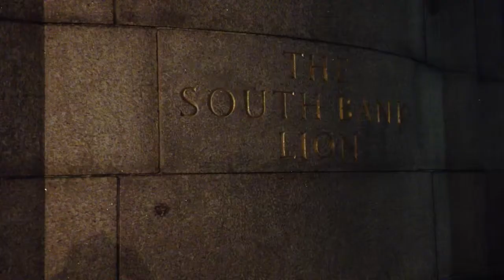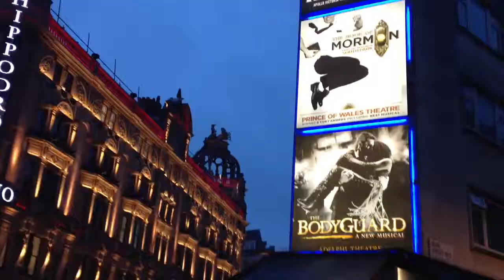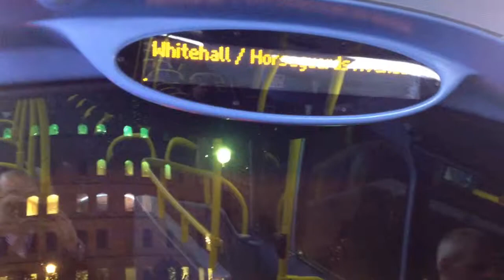London2012p2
London 2012